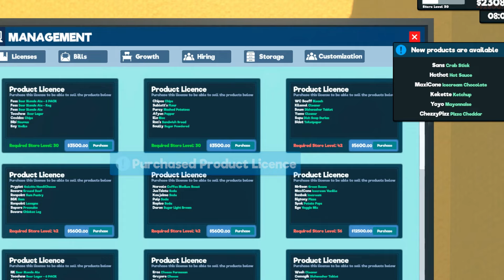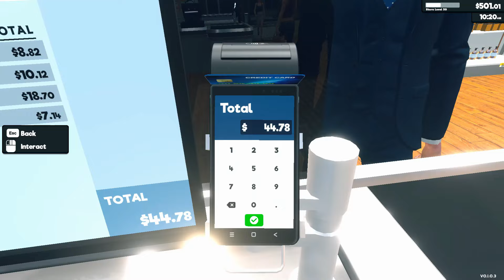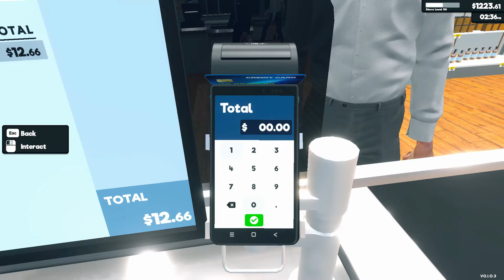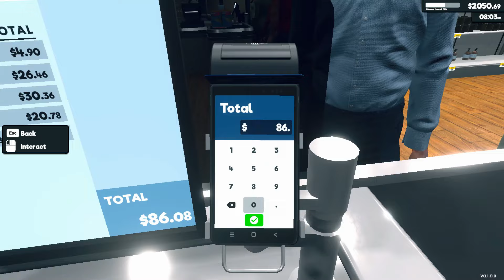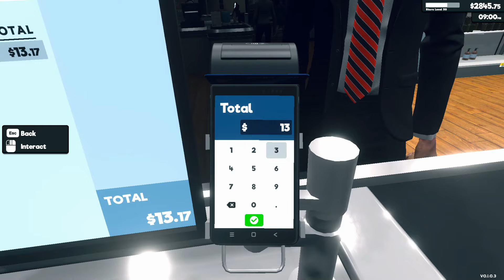ASYIK!! SUDAH BISA JUALAN STICK, ICE CREAM DAN PIZZA | Supermarket Simulator Indonesia Part 7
Hai Teman2, Kali Ini Naila Belajar Buka Usaha Dagang Yaa...
Supermarket Simulator Indonesia Part 7